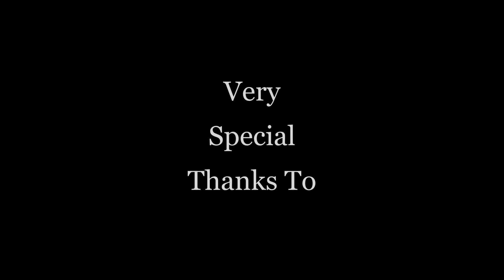Devil's Eyebrow Natural Area (video montage)